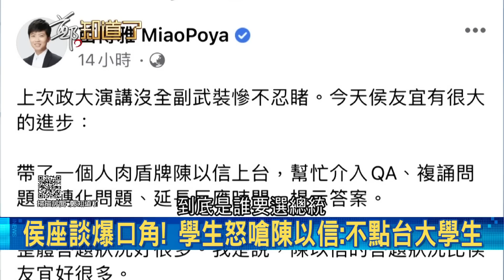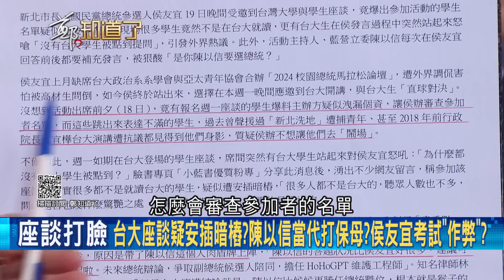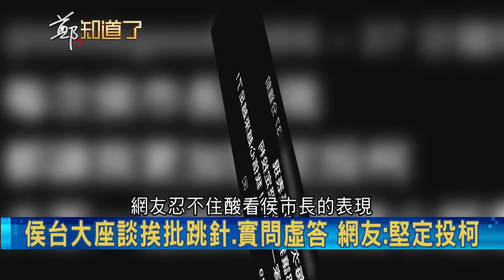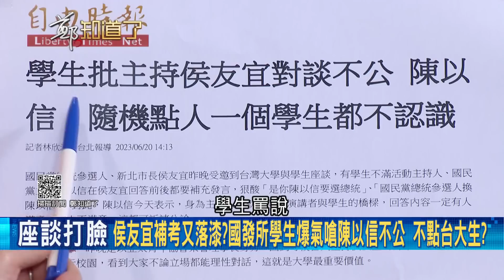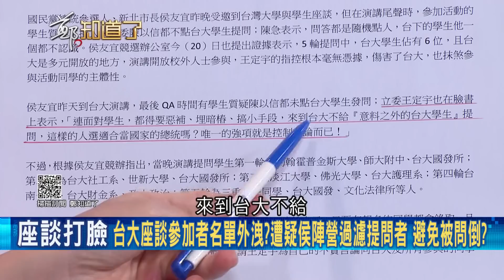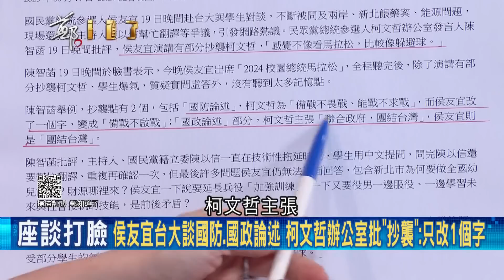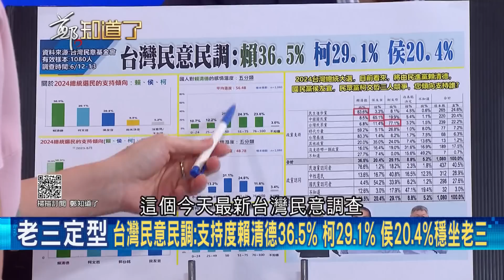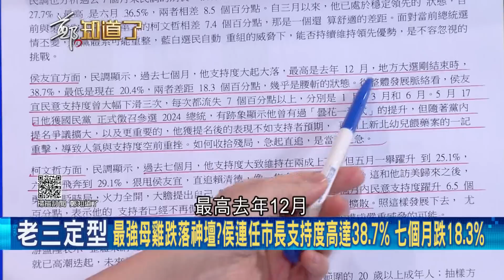台大學生獨家火線! 侯友宜台大座談變漫談 學生黃彥誠批侯"偏離題庫就答非所問" 年輕人更愛柯阿北? 他點評柯:搖擺.無中心思想｜呂惠敏主持｜【鄭知道了 PART1】20230620｜三立新聞台